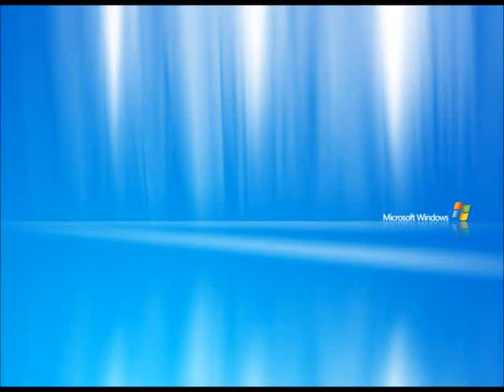Call Center Scandal Frank Rogers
Orgasm during conversation